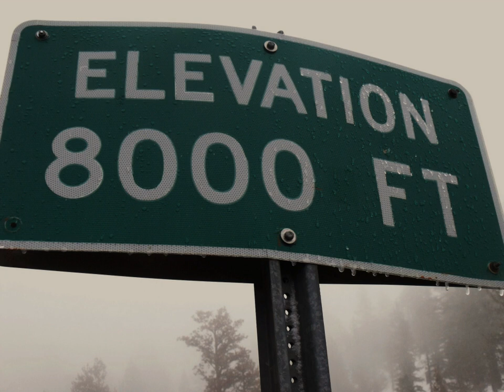Elevation | Wikipedia audio article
00:01:02 1 Maps and GIS
00:03:01 2 Global 1-kilometer map
00:03:34 3 See also

- Socrates